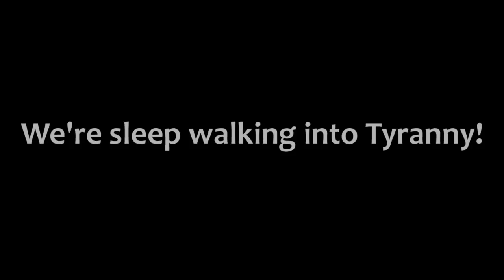SHOCKING HOME EVICTION by CORPORATE POLICE!!!!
April the 9th 2015. Moston, Manchester, England.

A Shocking eviction by Corporate Police of a man from his home for the princely sum of £6,000 owed in business rates.

After falling behind with his business rates to Manchester City Council,  due to the illness of one of his children, Ken has found himself evicted from his home and then his property sold off for profit by the Corporations.  This is NOT austerity... IT IS ROBBERY!!

Ken defied the Bailiffs by blocking them entrance to his home - the Police then took on their job...This WAS NOT Bailiffs evicting Ken...it was THE POLICE!!!

The State no longer pretends that Common Law governs this land. State Fascism is now there for all to see as the Police forget their sworn oaths and do the bidding of Corporations.

It' s Time to wake up people...We're sleepwalking into TYRANNY!!!

Please re-upload and spread this video far and wide. The people need to see the Fascist State in Action!